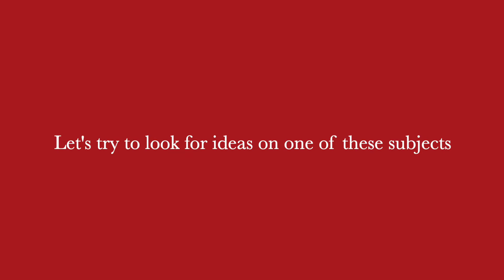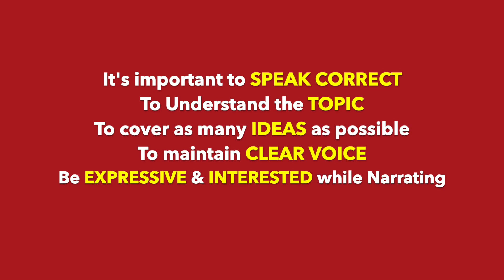IELTS / TOEFL Speaking Skills for Independent Tasks | Brain Storming | Panache Institute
For a person who begins or for a person who is an expert, the string of scores should never be let free to the examiner, we believe that the performance during the speaking session depends wholly on the Candidate; if you believe you deserve Band 8+ or marks 110+ you perform the way you expect to be scored.
Disciplined & Determined PRACTICE, is one big activity each one of us can indeed engage in. It's only that you got to believe in yourself that stand by your expectation of excelling the way you expect!
Wishing you all the best with your Practice & your Attempt!
See you! Until next time.